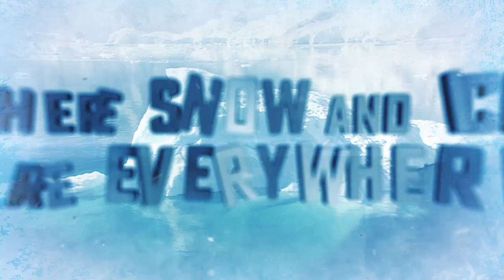Operation Arctic Teaser